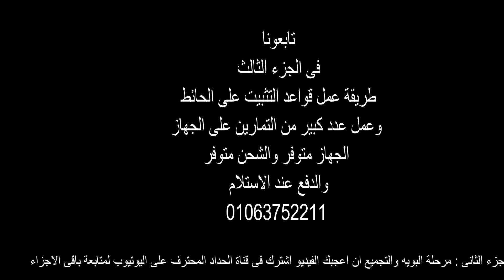جهاز متعدد التمارين للجيم والمنزل جزء ٢ مرحلة البويه والتجميع _ Diy exercises machine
جهاز رياضى متعدد التمارين عقله ومتوازى وتمارين البطن والضغط ومجهز لتركيب بالت واستيك وكيس الملاكمه الجهاز قابل للتفكيك والشحن لاى مكان
الجز٢ الثانى
المنتج متوفر والشحن متوفر والدفع عند الاستلام

8:06
Estructura de acero para Dominadas | Barras y Paralelas 2 en 1 | Extra fuerte!!
Nicolas GTZ
721 ألف مشاهدة
قبل سنتين (2)

500/6+12 planetary strander
China Cabletec
15 ألف مشاهدة
إعلان

3:29
OneTwoFit At Home Workout Wall Mounted Pull Up Bar Dip Station | OT126
OneTwoFit Fitness
29 ألف مشاهدة
قبل 5 أشهر

5:20
DIY 4 Position Ceiling Mounted Pull Up Bar for Ninja Warrior Garage
Dan Thomas
57 ألف مشاهدة
قبل سنتين (2)

3:47
الفيديو الذي يتمّ تشغيله الآن
Building an Outdoor Gym
Ben Wolfe
1.7 مليون مشاهدة
قبل 4 سنوات

3:53
30 DAYS OF CHIN UPS - THE RESULTS ARE ASTONISHING!
Simple Man
2.2 مليون مشاهدة
قبل 8 أشهر

5:46
Building an Outdoor Pull-Up Bar | DIY Chin-Up Bar
HomeMadeModern
262 ألف مشاهدة
قبل سنة واحدة

7:28
Adjustable Weightlifting Bench (and fitness cocktail)
Justin DiPego
105 ألف مشاهدة
قبل 3 سنوات

5:56
Home Pull-up Bar Comparison - 6 Types Compared!
Backyard Ninja Kids
224 ألف مشاهدة
قبل 4 أشهر

2:45
Forma correcta de instalar la Barra Multifuncional o Barra 2 en 1.
BarrasPeru
405 ألف مشاهدة
قبل سنتين (2)

5:41
How To Build an Outdoor Gym / Calisthenics Park | DIY
Just Perfect
561 ألف مشاهدة
قبل سنة واحدة

4:05
Portable Pullup
4:56
DIY Home Gym In A Box
HomeMadeModern
677 ألف مشاهدة
قبل 3 سنوات

2:58
How to Assemble a Doorway Pull Up Bar by Ultimate Body Press
Ultimatebodypress
825 ألف مشاهدة
قبل 8 سنوات

3:26
Bkp Wall Mounted Pull Up Bar || Chin Up Bar || Installation Manual
B.P. Sports Industry
23 ألف مشاهدة
قبل 3 سنوات

9:26
Mega Bar Review - Best Pull Up Bar Ever!
V Fit
59 ألف مشاهدة
قبل سنتين (2)

11:21
How To Create A Pull Up Bar At Home
SixPackAbs.com
4 مليون مشاهدة
قبل 5 سنوات

10:07
Calisthenics Gear That's Worth Your Money
TrainingPal
358 ألف مشاهدة
قبل 4 أشهر

4:19
أفضل عقلة عملية تشتريها!! وليش تشتري اثنين منها ؟ وبدون مسامير!!

10:04
How to Make Homemade Dumbbell For Free - DIY Weights
Rom GD
2.2 مليون مشاهدة
قبل شهرين (2)

7:20
We tried to do pull ups WITHOUT a pull up bar (it works) | No pull up bar needed
Browney
468 ألف مشاهدة
قبل 6 أشهر

5:43
How to Make Treadmill at Home - Running Machine
Ayush Lab
1.9 مليون مشاهدة
قبل سنة واحدة

6:22
DIY Fold-Out Gym | How to make a CrossFit style gym at home
HomeMadeModern
516 ألف مشاهدة
قبل سنتين (2)

6:42
DESI- V-shape Back Workout⏺️||Vipin Yadav||
Vipin Yadav
3.1 مليون مشاهدة
قبل سنة واحدة

12:28
My Best Homemade Gym Equipment - Awesome Gym Ideas
Rom GD
134 ألف مشاهدة
قبل شهر واحد

5:02
DIY "Zig Zag" Sofa | How to make a modern couch
HomeMadeModern

2:59
How to Install a Portable Hangboard with Zero Damage to Your Wall
Geek Climber

Best Homemade Gym Equipment Ideas
Rom GD
234 ألف مشاهدة
قبل 3 أشهر

Pull ups at home - finding and choosing a bar when you don't have a gym
Upright Health
40 ألف مشاهدة
قبل سنة واحدة

DIY Dip Station (PVC)
1bigimpact
123 ألف مشاهدة
قبل 3 سنوات

My Homemade Gym Equipment - Cool Gym Ideas!
Rom GD
5.8 مليون مشاهدة
قبل 5 أشهر

How to Build a Backyard Bodyweight Gym
Mark Hanson
91 ألف مشاهدة
قبل سنتين (2)

8:12
Best Gym Ideas - Homemade Gym Equipment
Rom GD
794 ألف مشاهدة
قبل 8 أشهر

10:19
The Most Insane Backyard Calisthenics Park Transformation! (Indoor/Outdoor)
Bine Beast
182 ألف مشاهدة
قبل سنة واحدة

14:23
GIMNASIO en CASA con MATERIAL RECICLADO!
LordPadron
278 ألف مشاهدة
قبل 9 أشهر

10:03
The Best Pull Up Bar For YOUR Goals
Minus The Gym
27 ألف مشاهدة
قبل 5 أشهر

7:48

DIY Home Gym Workout Room For Climbing, Crossfit & Gymnastics
metaspencer
276 ألف مشاهدة
قبل 3 سنوات

17:16
How to BUILD a $500 HOME GYM on AMAZON
Garage Gym Reviews
980 ألف مشاهدة
قبل أسبوع واحد